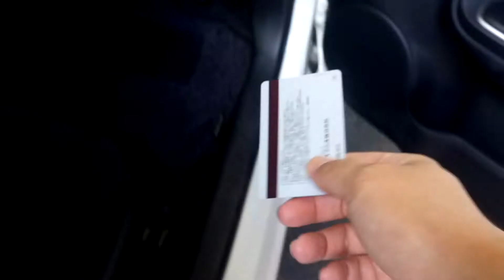沖繩租車自由行